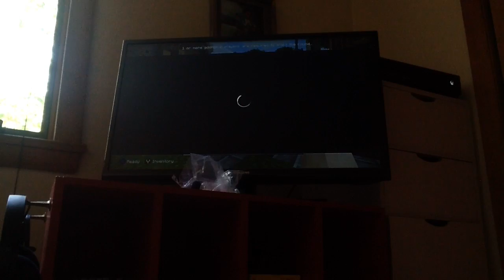Mini games fun!!!!!!!!!!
Fungalbow308703